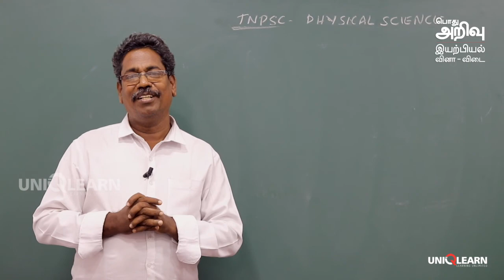TNPSC - General Science - Physics வினா விடை அறிமுகம்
TNPSC - General Knowledge, General Science,
Physics - வினா விடை அறிமுகம்

எஸ். அனந்தநாராயணன், M.Sc., M.Ed., M.Phil (Phy)
ஜெயா டிவியில் 200/200க்கு நிகழ்ச்சியின் இயற்பியல் ஆசிரியர். மக்கள் தொலைக்காட்சியில் ‘சாதிக்கலாம் வாங்க’ நிகழ்ச்சியின் ஆசிரியர்.